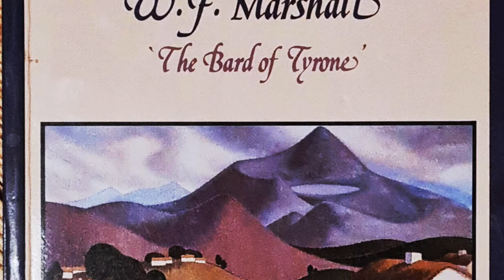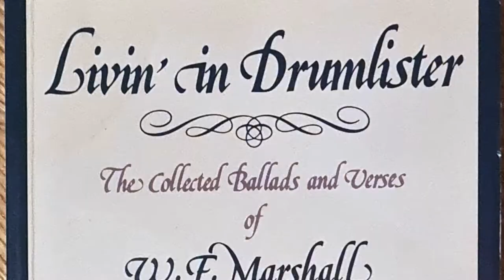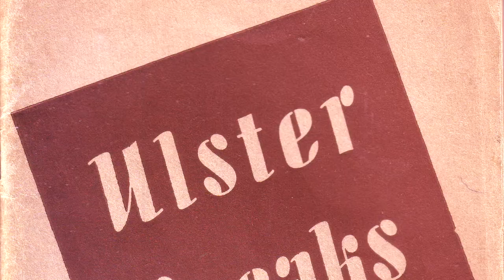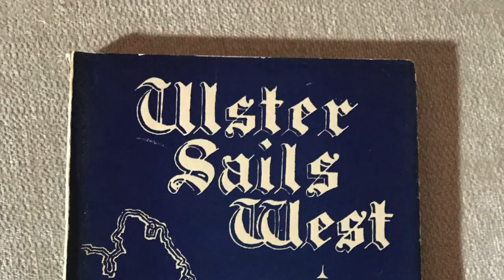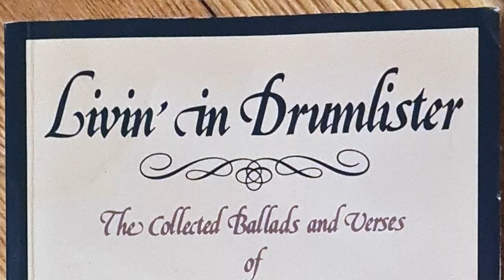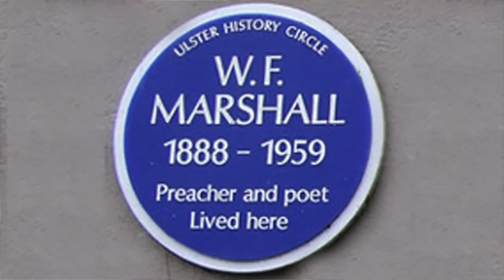A celebration of the life and works of Tyrone Bard Reverend WF Marshall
A learned and popular authority on language and dialect, Reverend WF Marshall, born in Sixmilecross in 1888, wrote poetry, prose and drama, and was a well known broadcaster on BBC Radio.
His work on the dialects of Mid-Ulster drew attention globally.  His spiritual home was always Tyrone.
In this talk Laura Spence will introduce and read a number of Marshall’s Tyrone poems - such as Tyrone Jigs and Tullyneil, as well as the very popular ones like Me an' Me Da (Livin' in Drumlister) and The Hills of Home.